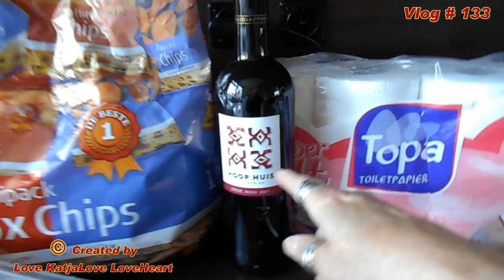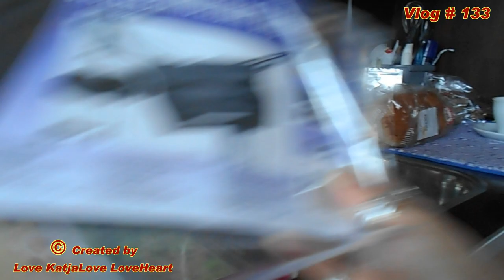Vlog # 133 Toen was het weer maandag weer druk bezig om alles over te zetten van de butgedfbeheer na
Vlog # 133 Toen was het weer maandag weer druk bezig om alles over te zetten van de butgedbeheer naar mij zelf

Megapixels (effectief):  20.1 MP
Beeldsensorformaat:  1/2.3 inch
Beeldstabilisator:  Ja
Optische zoom:  5 x
Samsung Galaxy S5:
Resolutie 720x1280